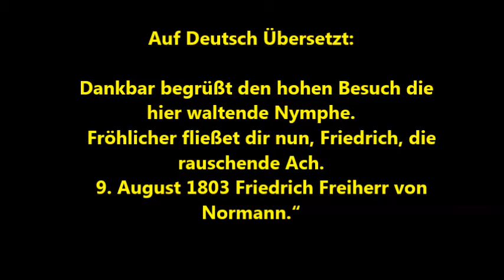Wimsenerhöhle oder Friedrichshöhle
In der Schwäbischen Alb bei Hayingen.